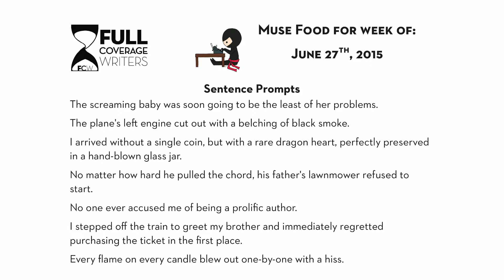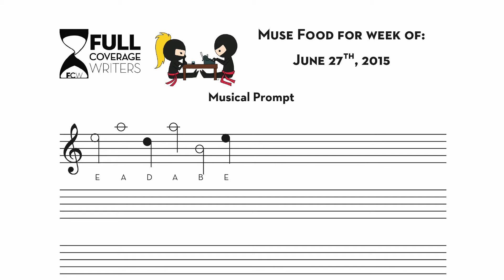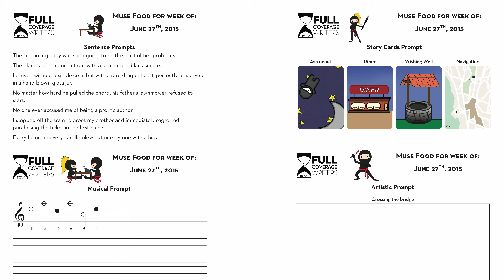Muse Food for June 27th, 2015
Every writer needs some extra inspiration sometimes. To help, we provide you with seven one-line sentence prompts, four story cards, a musical prompt, and an artistic prompt in order to get a story rolling.

It’s not necessary to use all of the prompts at once, or any of them even. They’re meant as an extra resource for you to use when your muse is tired and cranky and there are deadlines to be made.

*And, if you write a flash fiction, or short story utilizing these prompts, we’d love to read it!